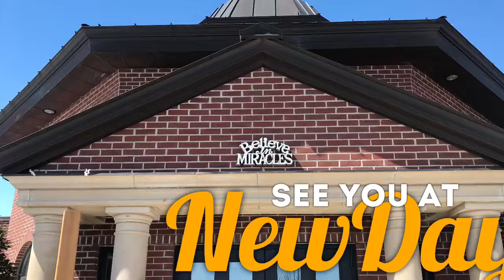The NewDay News for Dec 23rd